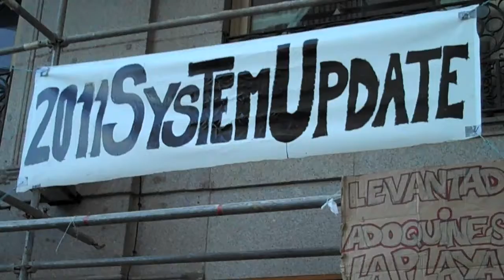Hagamos juntxs algo nuevo - 15M - 2011 System Update - Consenso de mínimos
En acampadasol se reflexiona en las asambleas y de manera espontánea por la calle. En el trayecto entre las asambleas temáticas y la general encontramos a un ciudadano explicando la necesidad de alcanzar un consenso de mínimos. Nos cuenta por qué y explica en qué consiste la Iniciativa Legislativa Popular. Dos personas se unen a la conversación y nos dan su opinión.